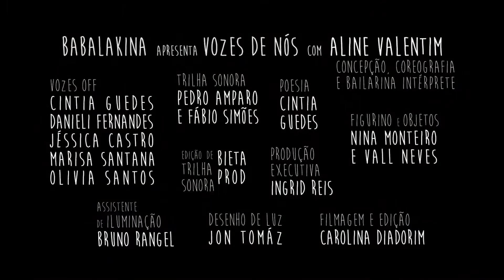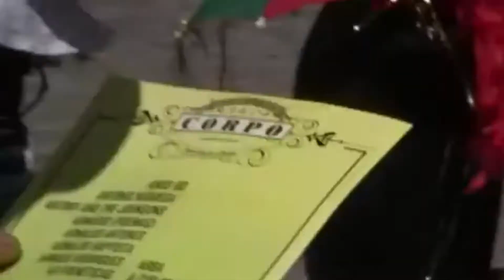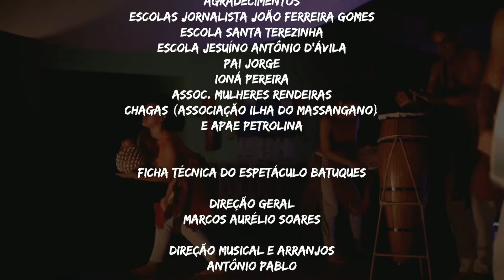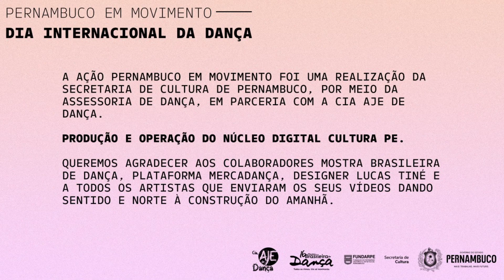TRAÇOS, NOSSA DANÇA!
PERNAMBUCO EM MOVIMENTO | | DIA INTERNACIONAL DA DANÇA - Vídeos enviados por aqueles que ocupam o território da dança pernambucana | PARTE IV

Participações da: Compassos Cia de Dança, Aline Valentim, Julia Mayara, Giselly Andrade, Deca Madureira, Marcos Mercury, Maracatu Nação Pernambuco, Alexandre Espanha, Aldenes Nascimento, Flavia Pinheiro, Cia Balançarte e Balé Popular do Recife.